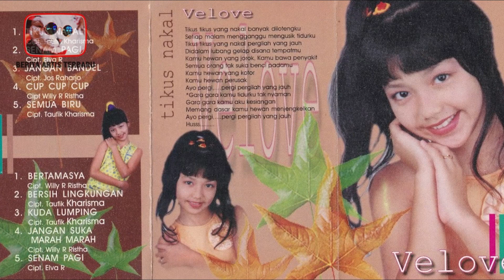Berprestasi, 7 Artis Anak Pejabat Tak Pernah Pamer Harta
Hallo apa kabar berita artis terbaru…
Meski sudah menjadi anak pejabat, namun pada kenyataannya ketujuh artis ini tidak pernah sombong. Bahkan mereka saja baru di ketahui sebagai anak pejabat setelah di korek secara langsung oleh publik. Waduh ini mah anak pejabat yang bener ya guys. Seperti halnya Nirina Zubir, ralin Syah hingga Iqbal Ramadhan. Ini dia!  Berprestasi, 7 Artis Anak Pejabat Tak Pernah Pamer Harta